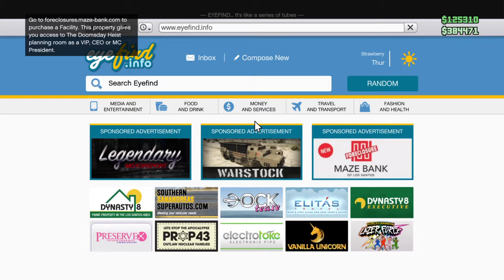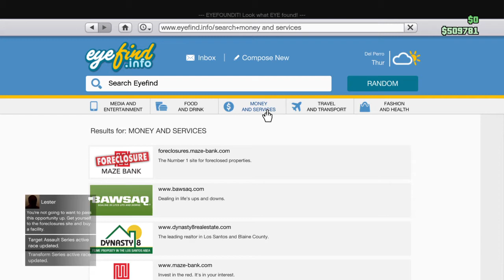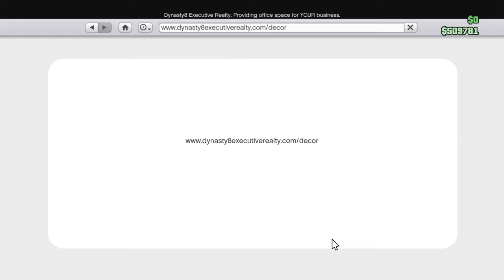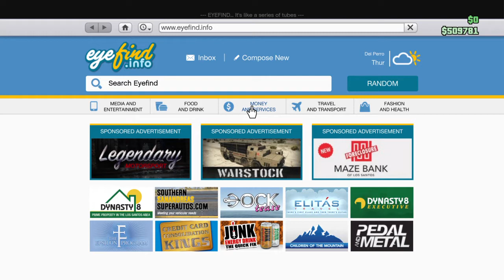trouble240199516's Live PS4 Broadcast